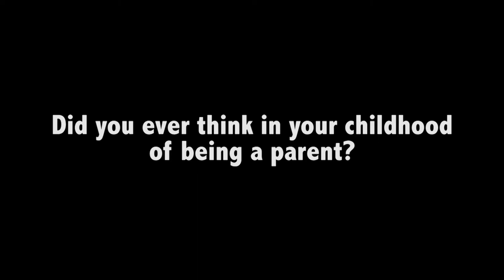Love Without Sex? Mary Duke interview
Filmed, Edited & Produced by Jacob Hughes

To protect the identity of herself and her child, Mary Duke is a pseudonym, and her words are spoken by an actor.

Special thanks to Natalie Mae